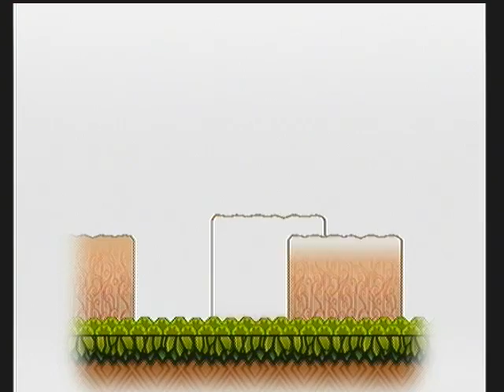Let's Play Super Paper Mario! Episode 7 - Cute... Maid...?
My goodness that maid looks... ummm... yes.